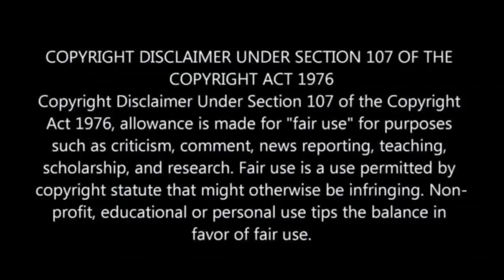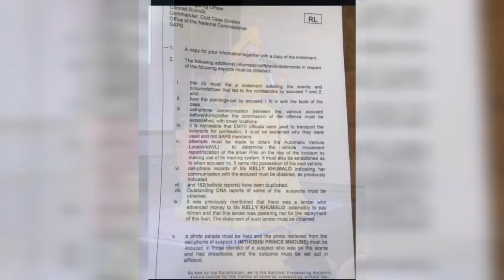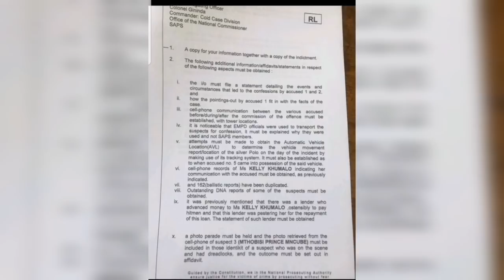OMG! Kelly Khumalo ‘may have hired hitmen’, leaked file states [photo inside]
Kelly Khumalo ‘may have hired hitmen’, leaked file states [photo]